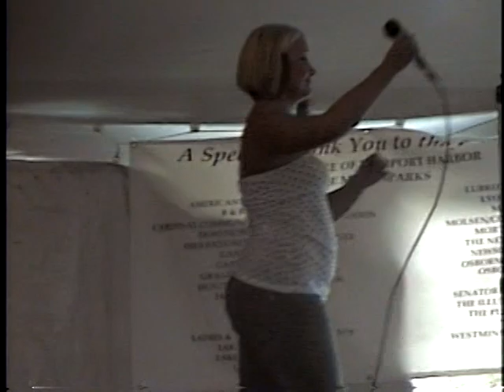Gina D.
Gina singing "Black Velvet" at Lake County Perch Fest Aug. 2007